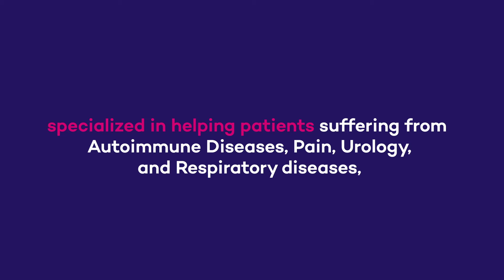Talentia x Gebro Pharma